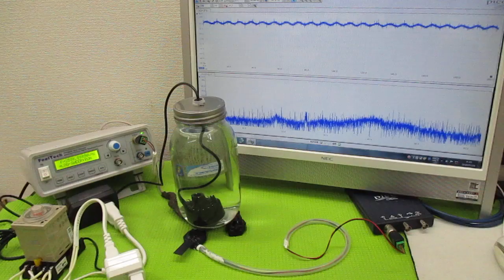メガヘルツの超音波発振制御技術 ultrasonic-labo